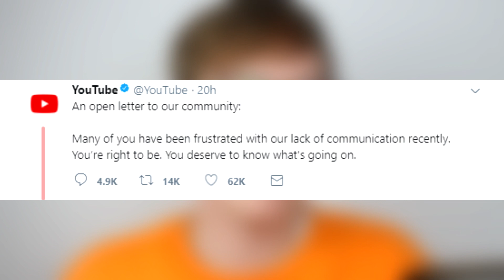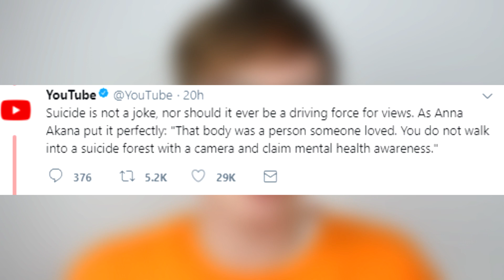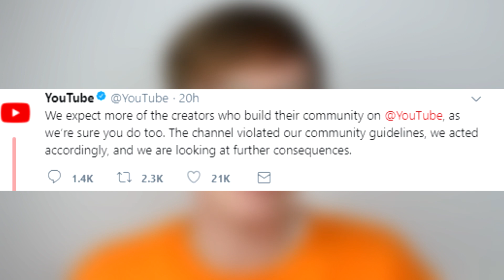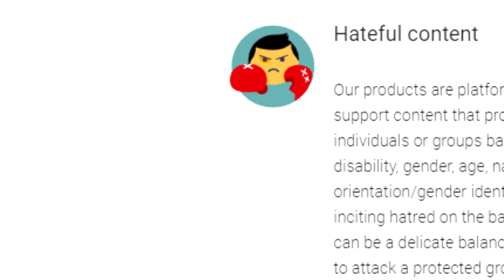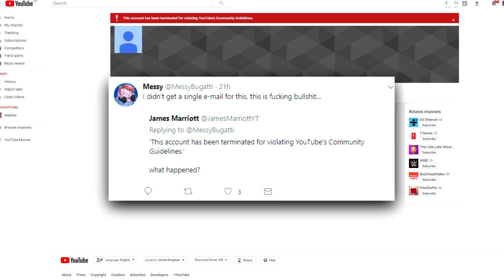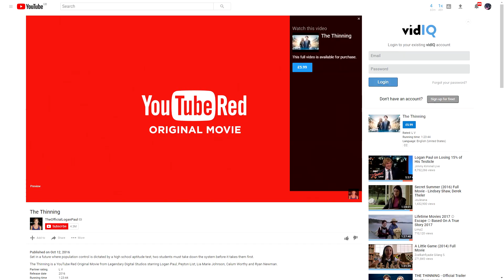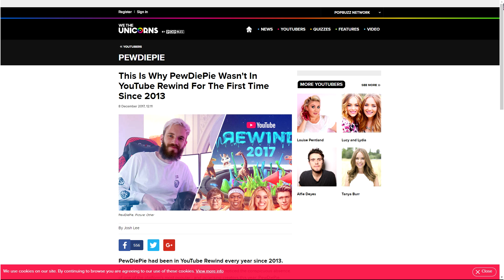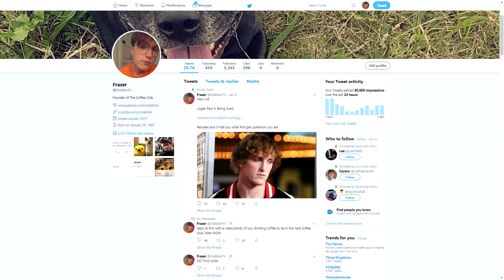Logan Paul's Channel Termination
Logan Paul's Channel Could actually get TERMINATED, after YouTube finally spoke out about the Logan Paul Forest Vlog, shame they didn't speak out about his brother losing his virginity. Logan Paul has been in Japan the last week resulting in being exposed by YouTuber's such as Kavos, Pyrocynical and ImAllexx. Jake Paul and Logan Pauls vlog's are typically always quite career damaging but it seems like the Japan Forest Vlog and Real Life Pokemon Go In Tokyo vlog was a bit too much for YouTube. If you are a Maverick, again I am sorry.